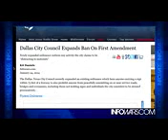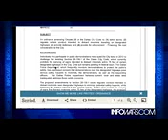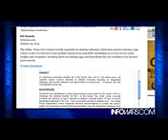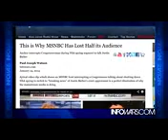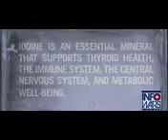MSNBC Cuts NSA Shutdown Discussion for Poop Pants Pop Star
MSNBC Cuts NSA Shutdown Discussion for Poop Pants Pop Star MSNBC Cuts NSA Shutdown Discussion for Poop Pants Pop Star